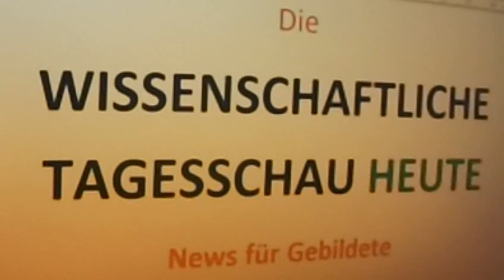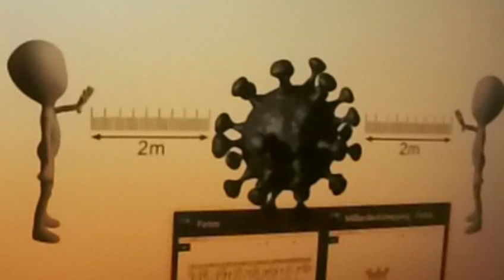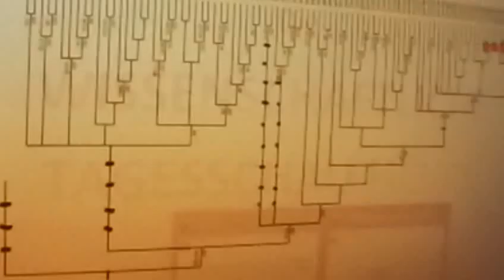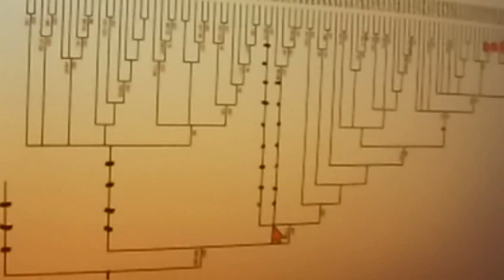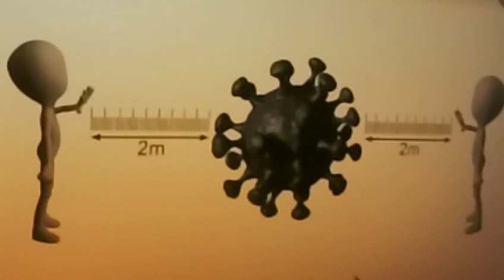Corona Liebe Verschwörutheoretiker Fridays for Future Ole Nymoen Wolfgang M. Schmitt ( Tilo Jung )↓↓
462 Markus Krall Christoph Hörstel Attila Hildmann Eckart von Hirschhausen Wolfgang Kubicki Der Spiegel Quelle Greta Thunberg Fridays for Future Markus Krall Christian Felber Niko Paech Luisa Neubauer Parents for Future Gemeinwohl-Ökonomie GWÖ Postwachstumsökonomie DIE WISSENSCHAFTLICHE TAGESSCHAU HEUTE Andreas Michalsen Next Scientists for Future Scientists for Future Max Otte hans-georg maaßen sahra wagenknecht WerteUnion Rainer Mausfeld hans-werner sinn ulrike herrmann Weltrat der Weisen Atlas Initiative Dr. med. Rüdiger Dahlke 2.Scientists for Future II KenFM Jörg Spitz Karl J. Probst Bürgerliche Revolution Ernst Wolff Corona Covid 19